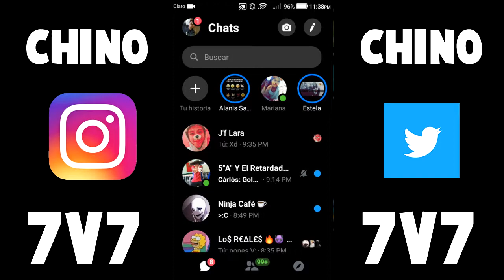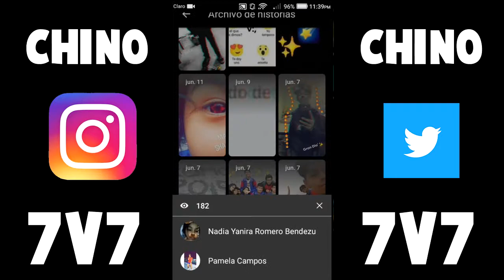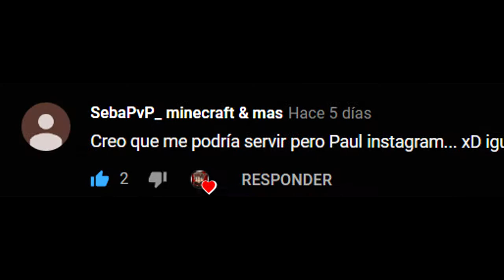COMO VER HISTORIAS PASADAS | ENERO 2020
▬▬▬▬▬▬▬▬▬ 💯  IMPORTANTE 💯 ▬▬▬▬▬▬▬▬▬▬▬

►Fornite :                  匚卄工れ口
►Minecraft:              ChinoAL

►Programa Usado:

▬▬▬▬▬▬▬▬▬ ♠EXTRA♠ ▬▬▬▬▬▬▬▬▬

Nos Vemos.